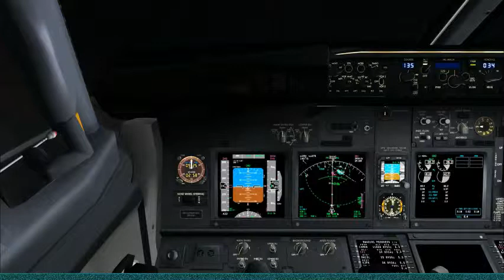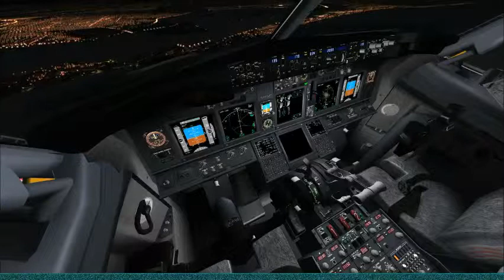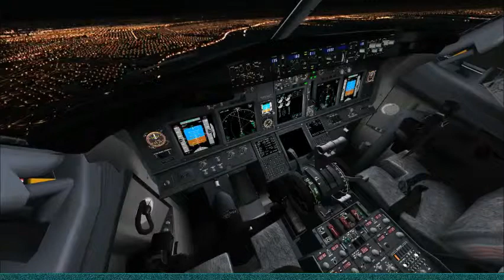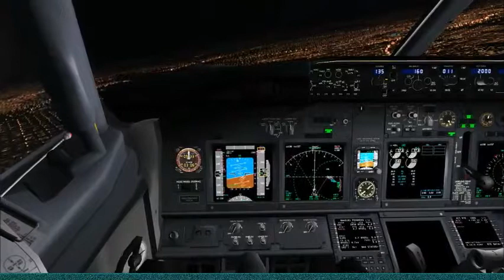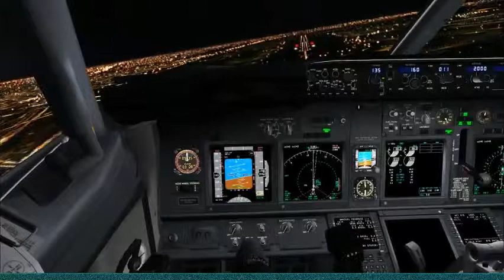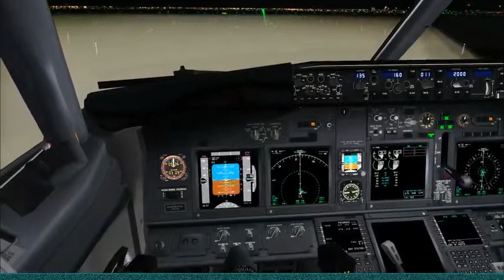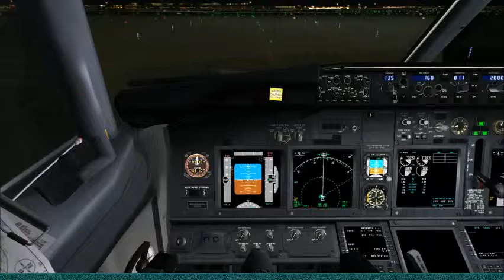[VATSIM] BWA3101 / KJFK Canarsie approach for 13L. iFLY B737, FS2004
Canarsie arrival from CAMRN for visual 13L on VATSIM. BWA17 from Kingston Jamaica. Connecting flight from Antigua.